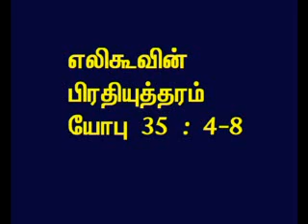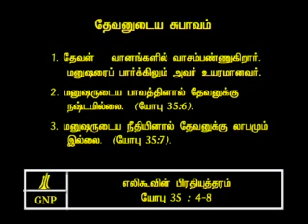TAMIL BIBLE VIDEO COMMENTARY JOB 35 PART 3